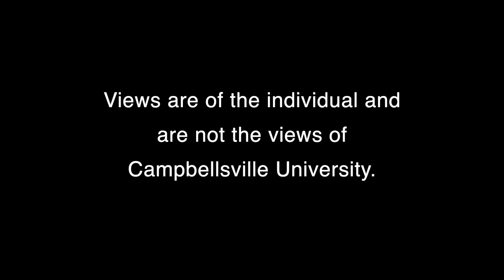Challenging Chats #1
Join us for our first Challenging Chat! This discussion was led by CU Junior, Milan Bailey; Dr. Josiah Marineau, Assistant Professor of Political Science, and Jasmine Barnett, Diversity and Community Office Communications Coordinator. They discussed a variety of topics including voter fraud, the new Biden administration, Stacey Abrams and more.